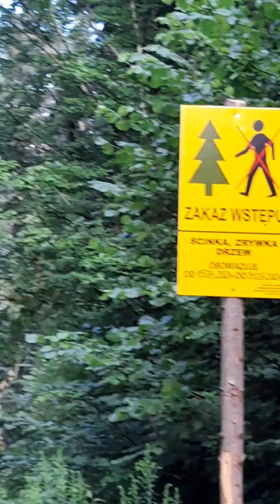Z serii-Wycieczki z moimi psami.